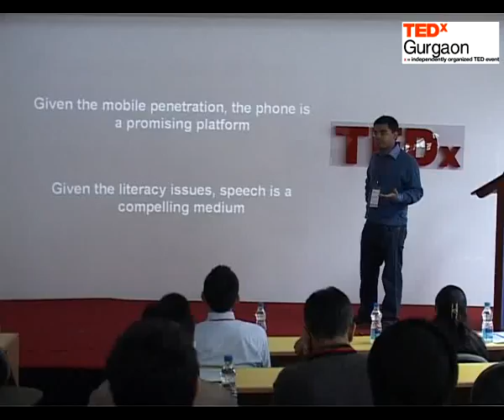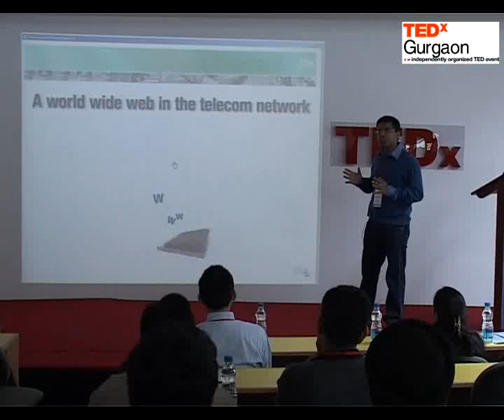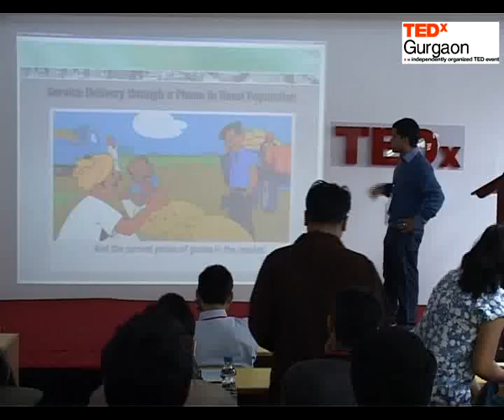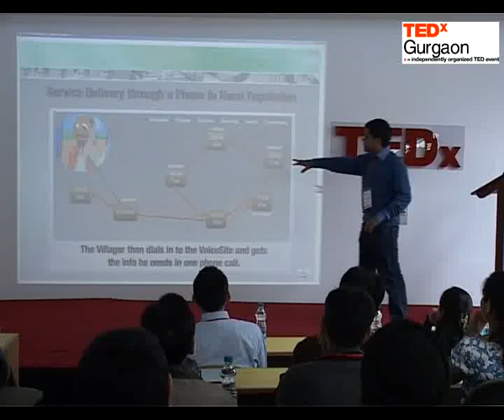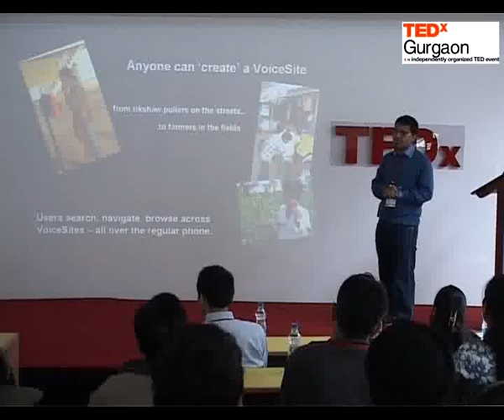TEDxGurgaon - Anupam Jain - Spoken Web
Anupam Jain a researcher talks about Spoken Web, an initiative to take web to the masses, especially the rural poor.